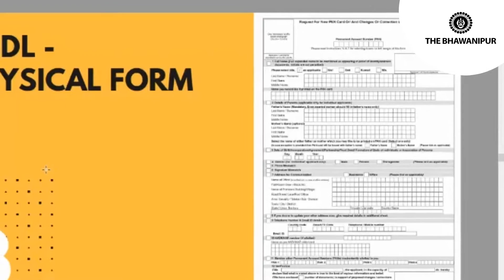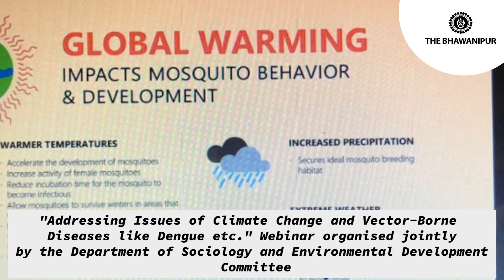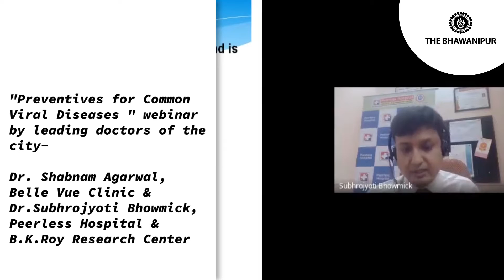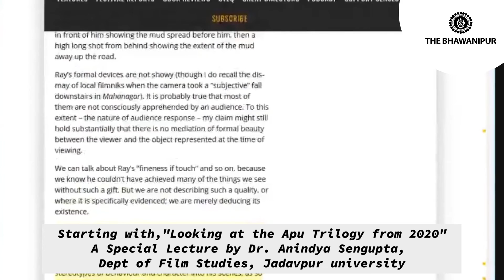August 2020 Event Recap I The Bhawanipur College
Let’s hop right in here.
We are living in unique times right now. Although our students cannot physically enter a set campus space together, we want them to log on, plug in, and engage with one another remotely.

It’s ok to relax and laze around and curl up in bed with the sheets over your head or watch online series or talk on phone. But for how long, there are plenty of ways to fill your time right, some of the most productive things we did this August while social distancing…

Regional, National, and International webinars, online quiz/essay competition, online classes, workshops etc.
Make the Most of your TIME!!

Stay happy, stay positive and stay healthy!